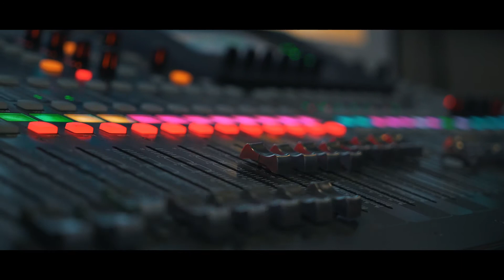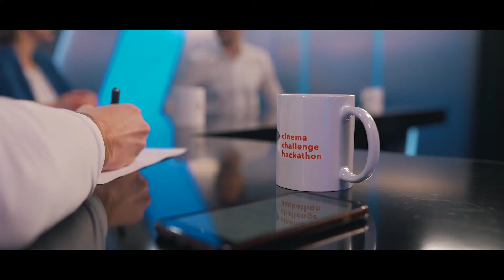Cinema Challenge Hackathon | Як це було